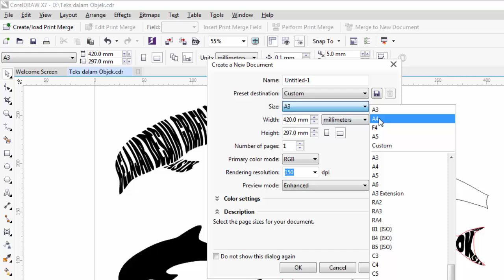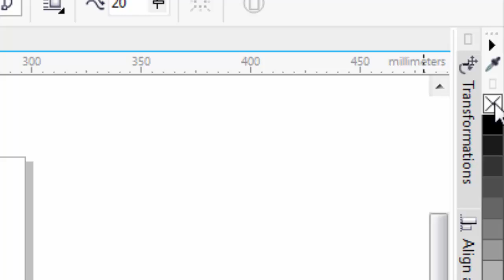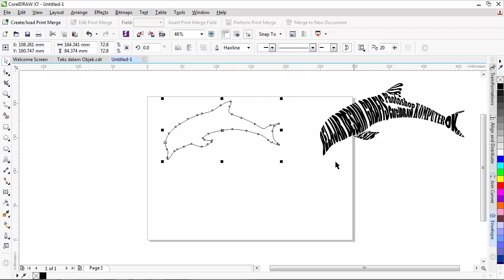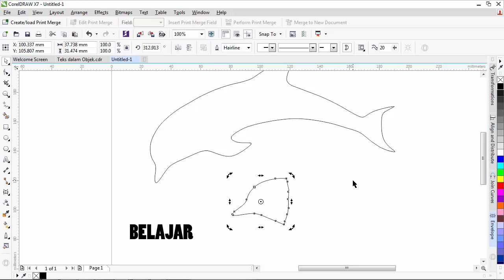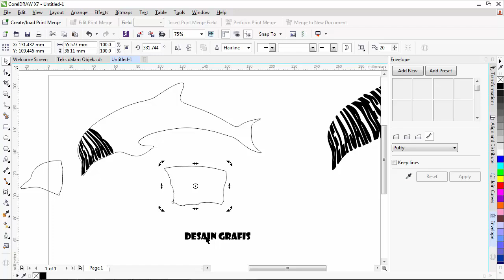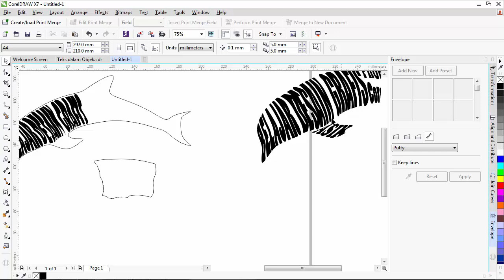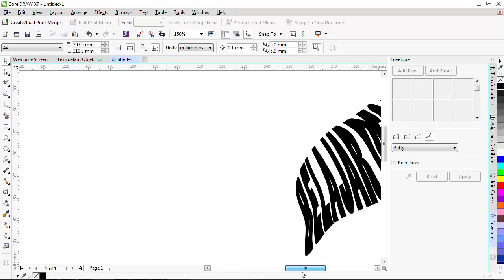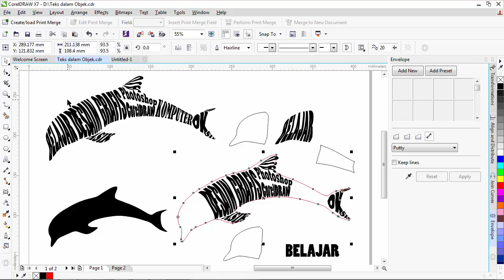Tips & Trik Text in a Shape dengan CorelDraw - Tutorial CorelDraw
Tutorial Coreldraw cara Text in a Shape dengan CorelDraw,  membentuk sebuah shape atau objek dari dari kumpulan teks (Text in a Shape). Dijelaskan secera detail dan mudah dipahami.

Semoga Bermanfaat